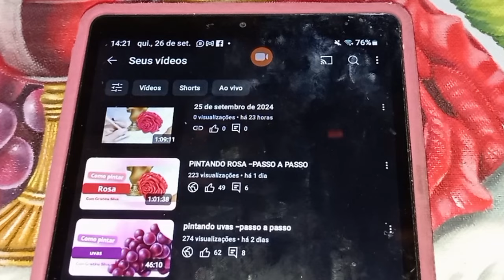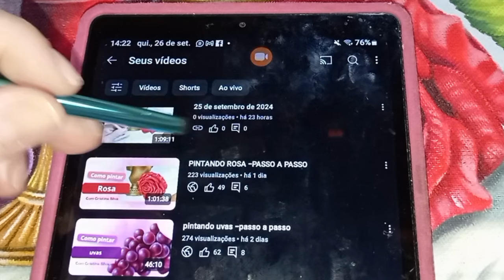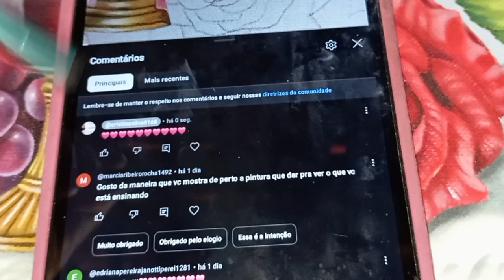pintando,taça,folhas botão de ROSA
Olá, sejam todos muito bem-vindos a este canal incrível, onde vamos embarcar juntos na fascinante jornada da pintura em tecido com especialidade no realismo. Independentemente de ser um iniciante ansioso por aprender cada etapa fundamental deste artesanato, ou um artista já experiente na pintura em tecido buscando aperfeiçoar ainda mais suas habilidades, você está no lugar certo!

Convido você a fazer parte deste incrível percurso artístico. Inscreva-se agora no canal, ative o sininho para não perder nenhum de nossos vídeos semanais e, se achou nosso conteúdo valioso, não hesite em compartilhar com amigos que também se interessam pela arte da pintura em tecido. Juntos, vamos aperfeiçoar nossas habilidades e criar verdadeiras obras de arte!
 RISCO  PARA IMPRIMIR EM PDF
Você vai encontrar no grupo do whatsapp
Ao entrar no grupo leia a descrição do grupo e você vai encontrar um link onde vc terá acesso ao risco,guia de cores e foto de referência.
Acesse o link pra entrar no grupo

❤️ ESSE CONTEÚDO GRATUITO TE
AJUDOU?

salva pra assistir  depois,compartilha,e te escreve no canal!
pra você não perder nem um conteúdo  ,quando tiver novidades.